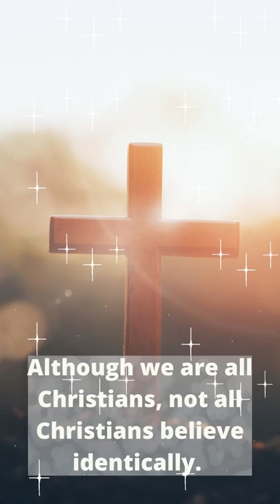Can I receive communion?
Can all receive communion?  I was baptized, can I receive communion? ☦⛪
Baptism in the name of the Father, Son and Holy Spirit brings a person into Christianity.  Although we are all Christians, not all Christians believe identically. Holy Communion in the Orthodox Church is offered to all those who are in communion of life and belief with the Orthodox Church (believe identically). If you received baptism in a church that is not in communion with the Orthodox Church, then you would have to firstly enter in communion with the Orthodox Church through Orthodox Baptism and/or Anointing of the Holy Spirit and then receive Holy Communion. If you were baptized in the Orthodox Church, but you did not live your life in communion with Christ and His church, then you would have to renew your baptism and commitment to Christ in the Mystery of Repentance (Holy Confession), and then receive Holy Communion.